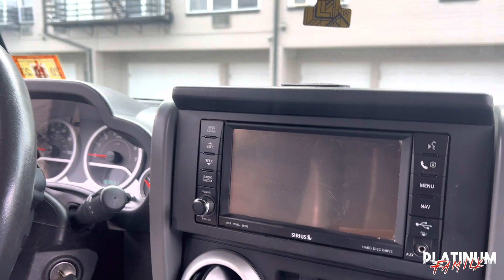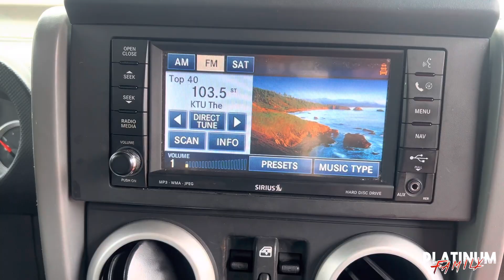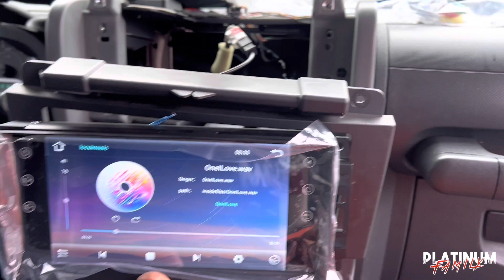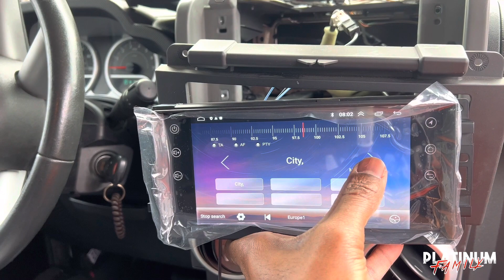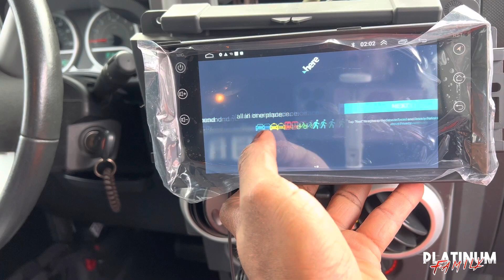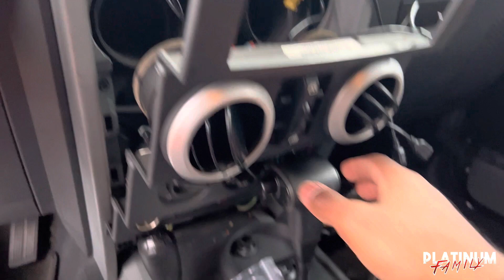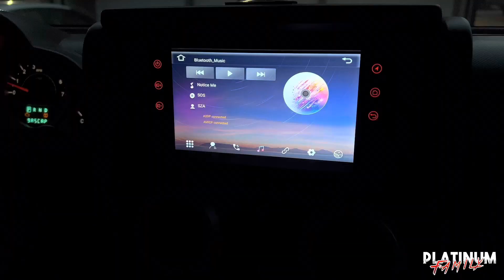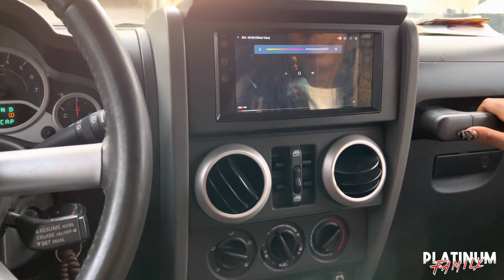North Jersey Cruise to Bear Mountain in New York + Jeep Wrangler upgrade + North Jersey Takeover lot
Bringing the car community to your comfort
Tag To be Featured.